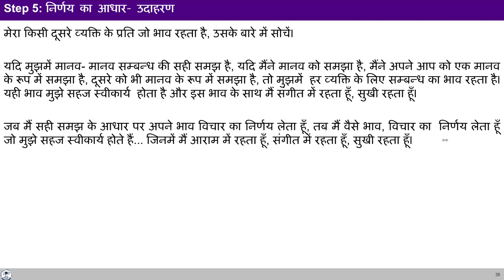दिन 50- चरण 5- निर्णय का आधार 2024 06 19 HIndi MS batch 10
00:00 चरण 4 पर असाइनमेंट- स्पष्टीकरण
13:05 साझा करना, प्रश्न- संस्कार देखकर भावना कैसे स्थापित होती है
33:50 साझा करना
39:35 कृपया मुझे उस स्थिति में मार्गदर्शन करें जब लोग धीरे से समझाने पर भी नहीं समझते और करते हैं?
45:40 आदत, धारणा और संस्कार के बीच अंतर कैसे करें